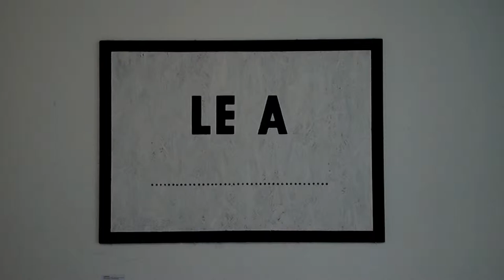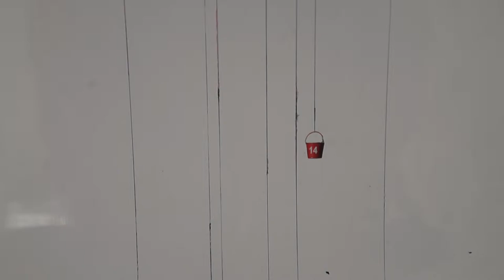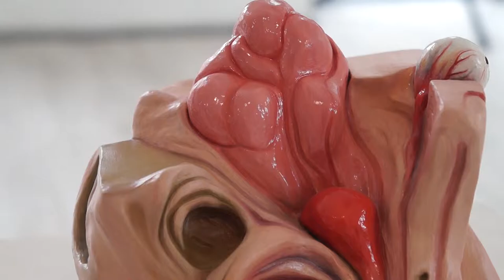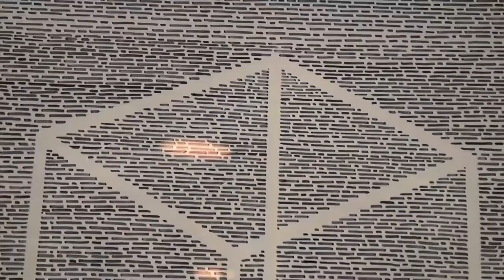Budapest Art Week - Szuszpenziók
"2018. tavaszán 3. alkalommal szól a Budapesti Tavaszi Fesztivál keretein belül immár nem csak a zenéről, hanem a képzőművészetről is a Főváros élete. Számos kiállítás mellett megannyi program várja az érdeklődő közönséget az Art Week hat napja alatt a város múzeumaiban, kiállítótereiben, galériáiban és az alkotók tereiben, a műtermekben. Minden évben vezetünk be újításokat, ’18. áprilisában hosszított nyitvatartással várjuk a látogatókat és a heti jegy mellett napijegy vásárlására is lesz lehetőség, hisz számunkra fontos, hogy minél több emberhez eljusson a képzőművészet. Jó néhány új helyszín is várja a látogatókat, illetve általunk szervezett kiállítás is szerepel majd a programok között.

Tartson velünk, ismerje meg a hazai modern és kortárs képzőművészetet és képzőművészeket, töltsünk el együtt egy felejthetetlen hetet a művészet világában!"